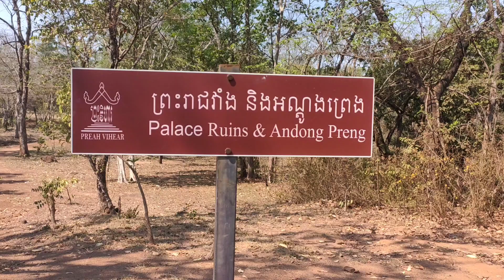រាជវាំងនិងអណ្ដូងព្រេង Royal Palace And Andong Preing Koh Ker Temple cambodia travel cambodia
SOKUN ANGKOR

History
Andong Preng is an ancient man-made water reservoir located west of Rohal, southwest, about 300 meters west of Neang Khmao temple, west of the current road.  Measurements, collection of debris and cleaning of wells were conducted from March 1 to 8, 2011.  The well has a staircase made of sandstone, with 12 steps down.  There are many laterite structures, possibly the foundations of wooden structures from the south and west of the well, which earlier scholars identified as the pavilion or the royal palace because of the unique wooden structures on Koh Ker.  This [1].  Hungarian archaeologists have examined the site and found that 90 percent of the objects were actually 10th-century roof tiles.  The well is rectangular from west to east, with a length of 56 meters by 28 meters .

Andong Preing
Royal Palace
cambodia 2022
cambodia travel
cambodia vlog
how to travel cambodia
koh ker
koh ker cambodia
koh ker pyramid
koh ker stepped pyramid
koh ker temple history
koh ker temple tour
siem reap
siem reap 2022
siem reap cambodia
siem reap vlog